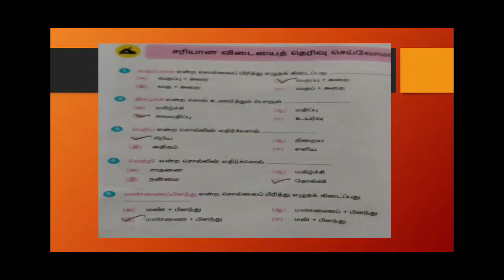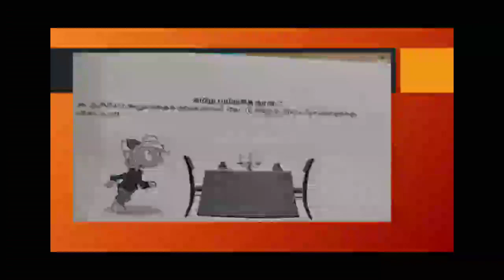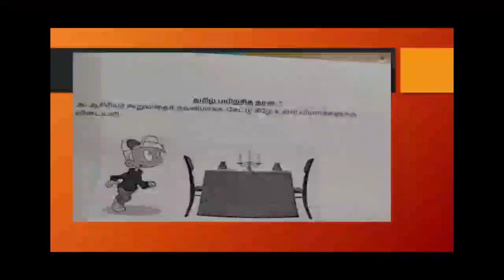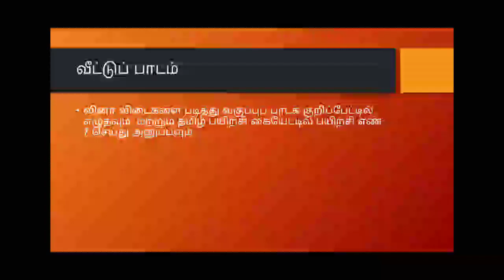grade_3_tamil_part_14